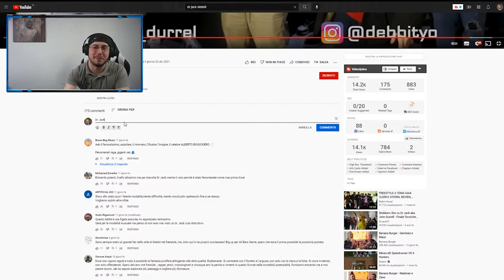ALL BARS GAME - John Durrell VS Debbit Reaction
Hai sempre desiderato imparare una nuova lingua ma non sapevi da dove iniziare? Scopri Langua, l'app rivoluzionaria per l'apprendimento delle lingue basata sull'intelligenza artificiale! 🌎✨

Con Langua, puoi esercitarti a parlare e scrivere in tempo reale con un sistema avanzato di IA che sembra di parlare con un madrelingua. Inoltre, puoi immergerti in video e podcast coinvolgenti, progettati per aiutarti a padroneggiare il vocabolario, la pronuncia e le sfumature culturali in pochissimo tempo.

👉 Pronto a iniziare? Ottieni il 20% di sconto sull'abbonamento annuale con il codice 20ANNUAL utilizzando questo Non perdere questa occasione per imparare in modo più intelligente fin da oggi! Unitevi al server di Discord per richiedere reactions, scambiare due chiacchiere con me e altri fan del canale e rimanere aggiornati sulle novità del rap italiano, freestyle e tanto altro!
Bella a tutti, qui è dove si ascolta il Rap con Mauro.
Il tema principale del canale sono le reaction to the italian rap e drill .

Supporta un bro !

Cosa uso per registare 🎥 ?

🎤 Blue Yeti